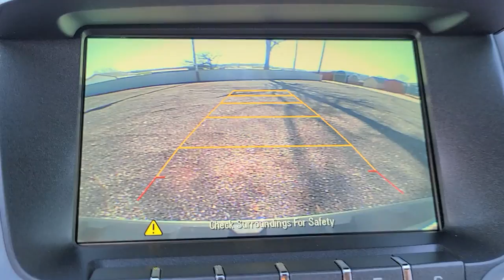2015 Chevrolet Equinox Tulsa, Broken Arrow, Bixby, Sand Springs, Owasso, OK C306601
Used 2015 Chevrolet Equinox available at Classic Chevrolet in Tulsa, Oklahoma. Servicing the Broken Arrow, Bixby, Sand Springs, and Owasso, OK area.

Classic Chevrolet
8501 Owasso Expwy

Recent Arrival! **CLEAN AUTOCHECK**, **AUTOCHECK 1 OWNER**, **CERTIFIED BY CARFAX NO ACCIDENTS**, **CERTIFIED BY CARFAX ONE OWNER**, **CERTIFIED CARFAX-ONE OWNER AND ACCIDENT FREE**, **LOCAL TRADE**, **REMOTE START**, **KEYLESS ENTRY**, **LEATHER INTERIOR**, **AWD**, **APPLE CAR PLAY**, **AM/FM/HD/RADIO**, **ON STAR**, **BOSE PREMIUM AUDIO SYSTEM**, **BLUETOOTH HANDS FREE CALLING**, **MP3 / IPOD COMPATIBLE**, **FRONT USB CHARGING PORTS**, **REAR PARK ASSIST**, **WE DELIVER ANYWHERE**. Odometer is 559 miles below market average!2015 Chevrolet Equinox LTZ AWD 6-Speed Automatic with Overdrive 2.4L 4-Cylinder SIDI DOHC VVT Sea Grass Metallic20/29 City/Highway MPGAwards:* JD Power Initial Quality Study * JD Power Initial Quality Study, JD Power Dependability Study * 2015 IIHS Top Safety Pick * 2015 KBB.com 10 Best Used Compact SUVs Under $15,000 * 2015 KBB.com 10 Best Used Family Cars Under $15,000Reviews:* If you haul rear-seat passengers more often than you fill the cargo area in your compact SUV, then you might want to give the 2015 Chevy Equinox a look. The ability to tow 3,500 pounds in V6 models is shoulders above most competitors. Source: KBB.com* Premium look inside and out; strong optional V6 engine; quiet interior; comfortable highway ride; spacious and adjustable backseat. Source: Edmunds* The 2015 Equinox is Chevrolet's stylish and efficient sizzling compact crossover. The Equinox stretches the boundaries of the term compact as it is noticeably larger than its rivals. That size difference affords more room for passengers in the second row seat and a larger presence on the road. The 2015 Chevy Equinox is a comfortable and quiet ride and drives like a more expensive car. It has an edge in passenger comfort, especially in the rear, where the bench seat can move several inches fore and aft to create more legroom. Up front, driver and passenger benefit from generous-sized seats. The 2015 Equinox has a blend of soft curves at its edges to balance the vehicle's rectangular shape. A long hood further helps even out the Chevy's proportions. It all works to give the Equinox an athletic appearance. Other standout aesthetics include the signature 2-bar grille, floating fog light bezels and creased fender flares. The Equinox comes standard with a fuel-efficient 4-cylinder engine that makes an adequate 182 horsepower. You may also choose the impressive V6 that puts out 301 horsepower. Both engines are connected to a 6-speed automatic transmission. Front-wheel drive (FWD) is standard with all-wheel-drive as an option for both engines. The 4-cylinder model can tow a maximum of 1,500 pounds while the V6 can pull 3,500 pounds. If you want a small-do-it-all SUV with plenty of passenger space, a comfortable ride and good fuel economy, consider the Chevy Equinox. Source: The Manufacturer Summary
GVWR  5070 LBS (2300 KG),LPO  PROTECTION PACKAGE  includes all-weather floor mats and molded splash guards,ENGINE  2.4L DOHC 4-CYLINDER SIDI (SPARK IGNITION DIRECT INJECTION)  with VVT (Variable Valve Timing) (182 hp [135.7 kW] @ 6700 rpm  172 lb-ft [232.2 N-m] @ 4900 rpm) (STD),SEATS  DELUXE FRONT BUCKET  (STD),TIRES  P235/55R18 ALL-SEASON  BLACKWALL  (STD),LIGHT TITANIUM/JET BLACK  PERFORATED LEATHER-APPOINTED,ENGINE BLOCK HEATER,AUDIO SYSTEM  CHEVROLET MYLINK RADIO  7 DIAGONAL COLOR TOUCH-SCREEN DISPLAY AM/FM/SIRIUSXM STEREO  with CD player  MP3 playback  outside temperature indicator and Radio Data System (RDS)  includes Bluetooth streaming audio for select phones; voice-activated technology for radio and phone; Hands-Free smartphone integration with Pandora and Stitcher; Gracenote (Playlist+  Album Art) (STD),TRANSMISSION  6-SPEED AUTOMATIC WITH OVERDRIVE  (STD),WHEELS  18 (45.7 CM) CHROME-CLAD ALUMINUM  (STD),LPO  TRAILERING EQUIPMENT PACKAGE  includes Class II 1-1/4 receiver hitch and 4-wire connection,AXLE  3.53 FINAL DRIVE RATIO,LICENSE PLATE BRACKET  FRONT,LTZ PREFERRED EQUIPMENT GROUP  Includes Standard Equipment,SEA GRASS METALLIC,All Wheel Drive,Power Steering,ABS,4-Wheel Disc Brakes,Chrome Wheels,Tires - Front Performance,Tires - Rear Performance,Luggage Rack,Temporary Spare Tire,Automatic Headlights,Fog Lamps,Privacy Glass,Heated Mirrors,Power Mirror(s),Intermittent Wipers,Variable Speed Intermittent Wipers,Remote Trunk Release,Power Liftgate,AM/FM Stereo,Satellite Radio,MP3 Player,Bluetooth Connection,Auxiliary Audio Input,Smart Device Integration,Premium Sound System,Auxiliary Audio Input,MP3 Player